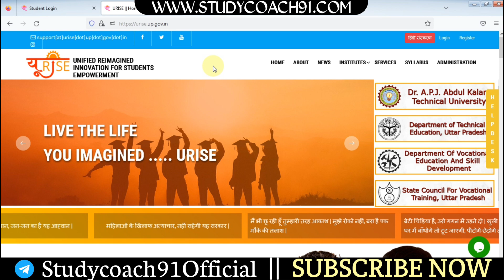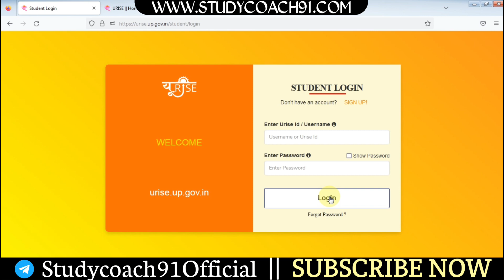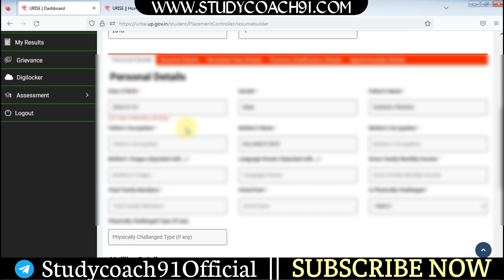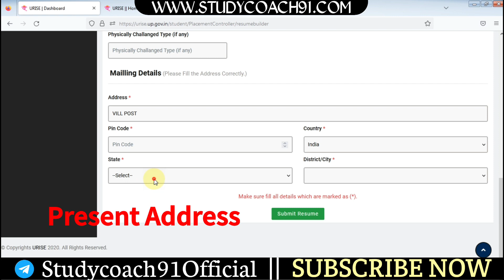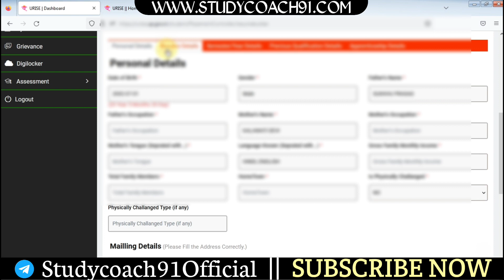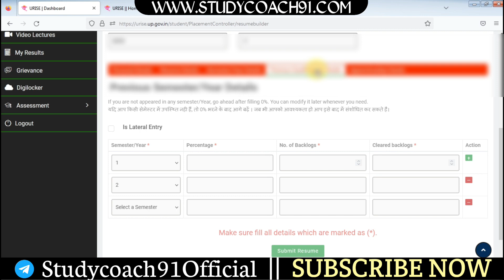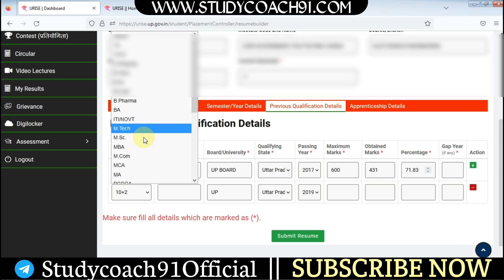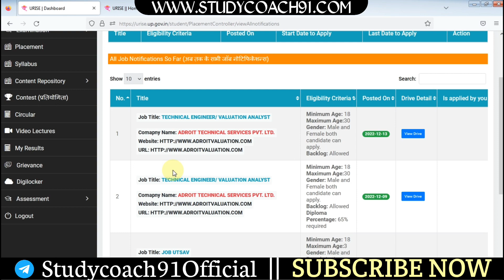Urise Portal Se Resume Kaise Banaye | Bteup Urise Resume kaise Bnaye | Bteup Latest News Today 2022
Urise Portal Se Resume Kaise Bnaye | Bteup Urise Resume kaise Bnaye | Bteup Latest News Today 2022